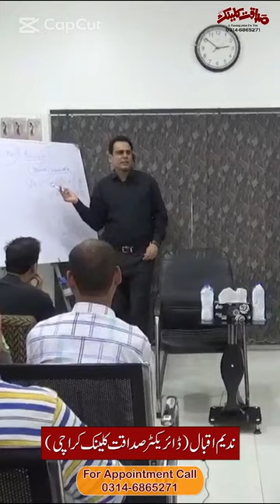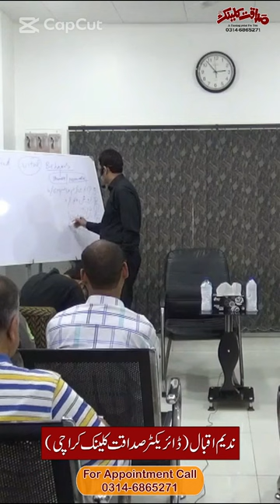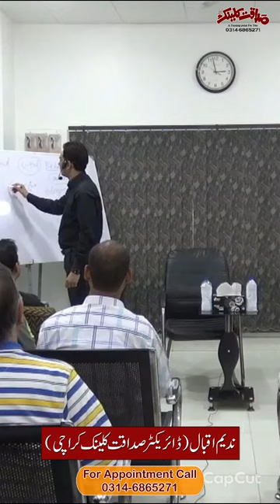Vital Behaviors for recovery from addictions by Nadeem Iqbal Psychologist in Pakistan